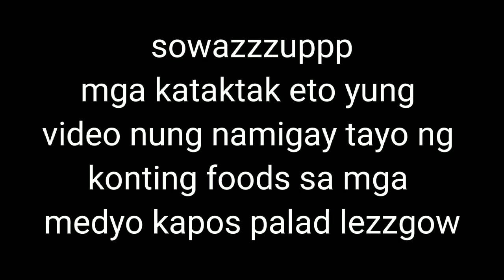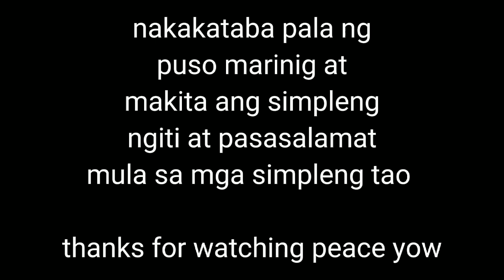Kanor Motovlog #8 Mga batang Complex nabigyan ng kaunting foodtrip 😍